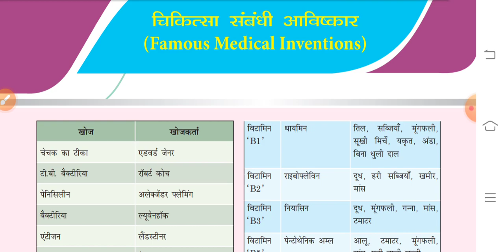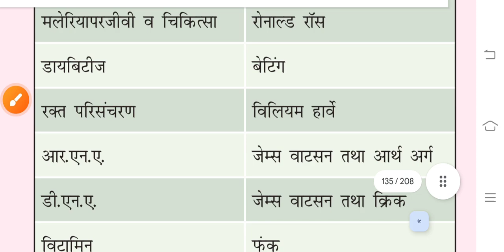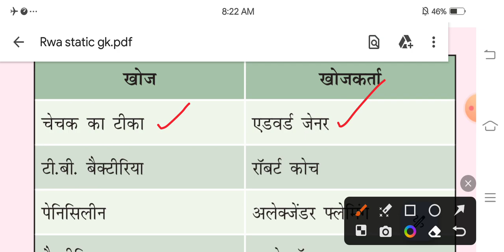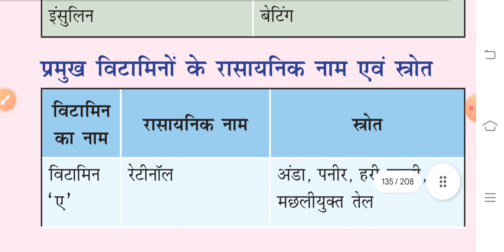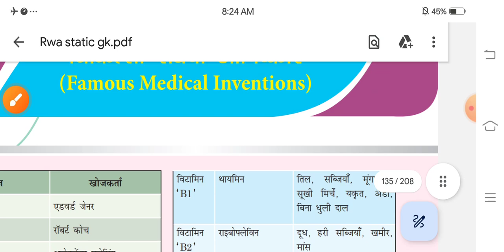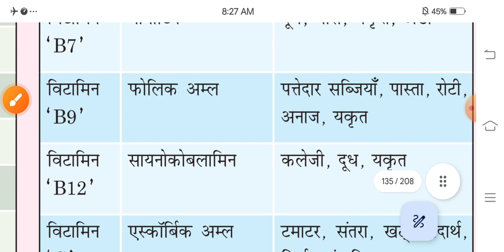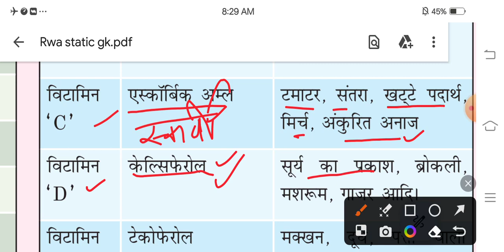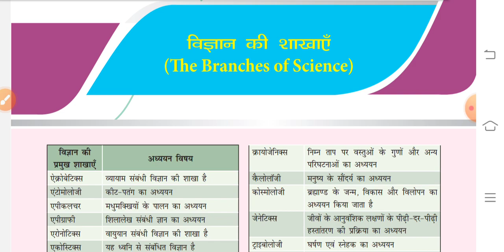चिकित्सा संबंधी आविष्कार || Static Gk Rojgar with ankit Complete Static Gk solution || Gk #60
About queries :-

ankit bhati book gk
rojgar with ankit ka gk gs
gk yellow book by ankit bhati
yellow book ankit bhati pdf download
ankit bhati static gk books
static gk by rojgar with ankit
study sure science
yellow book
ankit bhati book
ankit bhati sir gk book
ankit with rojgar
gk
gk gs
gk marathon class
yellow book by ankit bhati review
static gk
static gk rojgar with ankit
rojgar with ankit static gk book
static gk book by ankit bhati sir
static gk best book
static gk marathon
static gk by naveen sir book
best book for static gk
ssc static gk
static gk book for ssc
static gk naveen sir
ankit bhati book offer
brahmastra static gk book
ankit bhati gs
rojgar with ankit statick gk
rojgar with ankit static gk solution
static gk complete book ssc
static gk complete solution
famous medical inventions
चिकित्सा संबंधी आविष्कार
चिकित्सा संबंधी खोजकर्ता
चिकित्सा संबंधी खोजें एवं आविष्कारक
medical invention

                    Thanks !